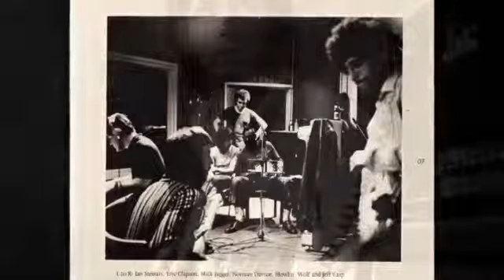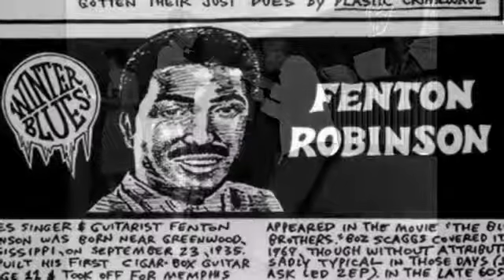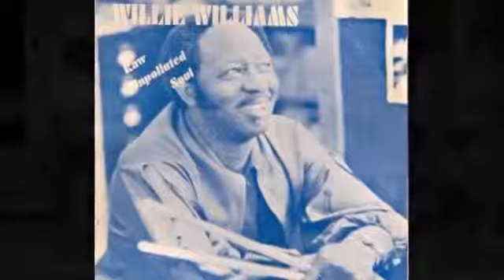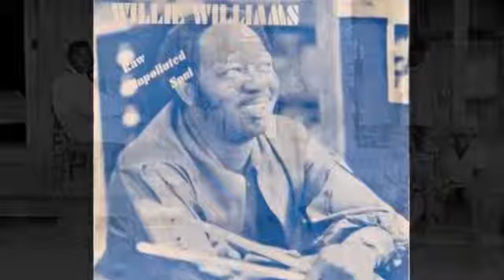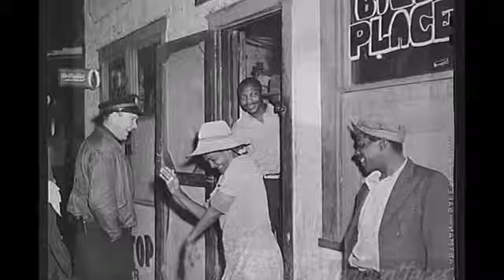This Is The Blues [ 11 ] ~ 1970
Modern Electric Chicago Blues 1970 Enjoy , my friends !!! Track List Johnny Shines My Love Can't Hide 00:00 Johnny Jenkins & Duane Allman My Love Will .

Modern Electric Chicago Blues 1980 Enjoy , my friends !!! Track List Eddy ''The Chief'' Clearwater ~ Bad Dream 00:00 Johnny Mars ~ Desert Island 05:09 .

Modern Electric Chicago Blues 1979 Enjoy , my friends !!! Track List Cleo Page Red Nigger 00:00 Jmmy Johnson Ashes In My Ashtray 04:47 Junior Wells .

Modern Electric Chicago Blues 1976 Enjoy , my friends !!! Track List Jimmy Dawkins ~ Welfare Line 00:00 Luther ''Georgia Snake Boy'' Johnson ~ Lonesome In .